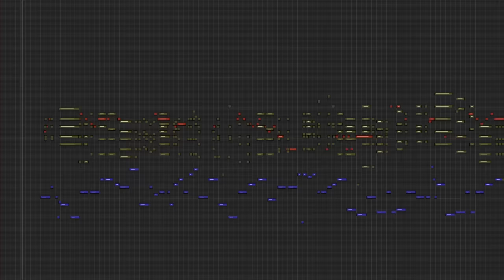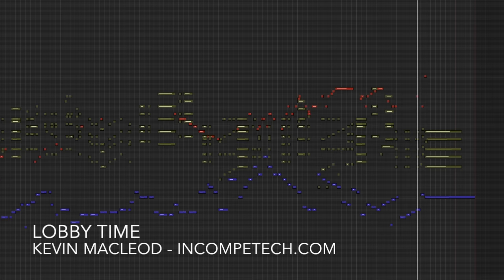Lobby Time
Welcome to the lobby of the FUTURE! Luxurious automatic ashtrays, and modern green vinyl furnishings set off the shag carpeted walls. Enjoy a Rusty Nail from our cheerful bar staff (with a complimentary cheese and fruit plate before 5pm). We feature prime rib dinners every day that ends in a "y"! Remember to tip the bellhops at least 5 cents per bag. Enjoy your stay! This was written 2 years before it was published, because I didn't have a good enough upright bass sample to make it go.

ISRC: USUAN1600054

permaFAQ
software = Logic